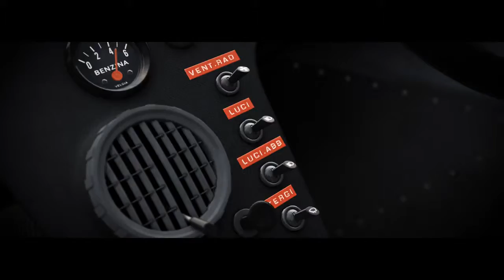Трейлер Ferrari 330 P4 для игры Assetto Corsa!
Издательство 505 Games и Итальянская студия Kunos Simulazioni представили трейлер Ferrari 330 P4 из дополнения бренда Ferrari для игры Assetto Corsa, которое стало доступно сегодня. В рамках празднования 70 летнего юбилея марки Ferrari (которое прошло 12 марта 2017 года), доплнение бренда Ferrari выйдет для игры Assetto Corsa. В дополнение будут представлены семь из лучших автомобилей когда-либо выпущенных итальянскими производителем. Шесть суперкаров уже известны сегодня: 250 GTO (1962 года), 330 P4 (1967 года), 312/67 (1967 года), 288 GTO (1984 года), F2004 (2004 года), 812 Superfast (2017 года), а седьмой игроки могли выбрать сами, при помощи голосования на сайте игры

Дополнение стало доступно 19 сентября в Steam и скоро будет представлено на PlayStation 4 и XBox One.

Основатель Kunos Simulazioni Марко Массарутто (Marco Massarutto) показал первый образ культового Ferrari 250 GTO, который должен быть добавлен в игру Assetto Corsa, машина Ferrari 250 GTO долгое время считалась одним из самых поразительно красивых Ferrari, когда-либо созданных производителем

По отзывам после релиза игры на персональных компьютерах в декабре 2014 года, её назвали одной из лучших представителей жанра автосимуляторов.

Игра Assetto Corsa вышла в Steam для PC 19 декабря 2014 и на домашних консолях 26-го августа в Европе и 30-го августа 2016 года в Северной.